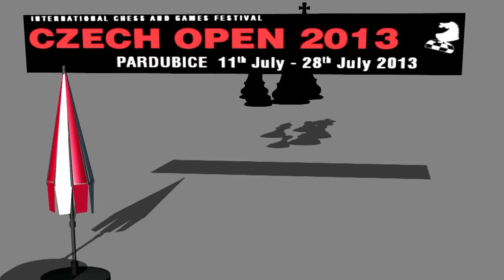A 6.30. GM Petr Neuman - IM Mikhail Klenburg 1 - 0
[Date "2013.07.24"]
[Round "6.30"]
[White "GM Petr Neuman"]
[Black "IM Mikhail Klenburg"]
[Result "1-0"]
[ECO "A57"]
[WhiteElo "2522"]
[BlackElo "2368"]
[Annotator "Houdini 3 x64 (5m)"]
[PlyCount "59"]

{A57: Benko/Volga Gambit} 1. d4 Nf6 2. c4 c5 3. d5 b5 4. cxb5 a6 5. f3 axb5 6.
e4 Qa5+ 7. Bd2 b4 8. Na3 d6 9. Nc4 {last book move.} Qd8 10. Bd3 (10. a3 bxa3
11. Nxa3 e6 $14) 10... e6 $11 11. dxe6 Bxe6 {Black has a new backward pawn: d6}
12. Ne2 d5 13. exd5 Nxd5 (13... Qxd5 $2 14. Nf4 Qd8 15. Nxe6 fxe6 16. Qe2 $18)
14. O-O {White castles and improves king safety} Nc6 {Black is behind in
development.} 15. Qc2 h6 {Controls g5} 16. Be4 Ra6 (16... Be7 $5 $11) 17. Rad1
(17. Rfd1 $5 $16) 17... Be7 (17... Rxa2 $2 {fails to} 18. Be3 Be7 19. Qd2 $18)
18. f4 f6 {Prevents intrusion on e5} (18... O-O $142 $5 {should be
investigated more closely} 19. f5 Bc8 $14) 19. Bg6+ $16 {White plans f5} Kf8 (
19... Bf7 20. Bxf7+ Kxf7 21. Be3 $16) 20. Bc1 (20. f5 Bf7 21. Qe4 Nd4 22. Nxd4
cxd4 23. Qxd4 Qc7 $18) 20... Qc8 $2 (20... Nd4 21. Qd3 Rc6 22. f5 $18 (22. Nxd4
$6 cxd4 23. f5 Bf7 $14)) 21. f5 $18 Bg8 (21... b3 $142 22. axb3 Ndb4 $18) 22.
Kh1 $4 {letting the wind out of his own sails} (22. Qe4 {seems even better} Nb6
23. Nxb6 Rxb6 $18) 22... Ne5 $2 (22... Nb6 $142 23. Nxb6 Rxb6 $16) 23. Nxe5 $18
fxe5 24. Qe4 Nf6 $2 (24... Qc6 $142 25. Qxe5 Bd6 $18) 25. Qxe5 Bxa2 (25... Nd7
26. Rxd7 Qxd7 27. Nf4 $18) 26. Nf4 h5 (26... Ra7 {cannot change what is in
store for White} 27. Be3 Kg8 28. Ne6 $18) 27. Rfe1 Ra7 28. h3 (28. Qe3 $142 {
makes it even easier for White} Bf7 29. Qd3 $18) 28... h4 (28... Kg8 $18 {the
last chance for counterplay}) 29. Be3 Bb3 (29... Kg8 {desperation} 30. Ra1 Bf8
$18) 30. Bxc5 $1 {Deflection: e7. . . . .} (30. Bxc5 Kg8 31. Bxe7 $18) 1-0